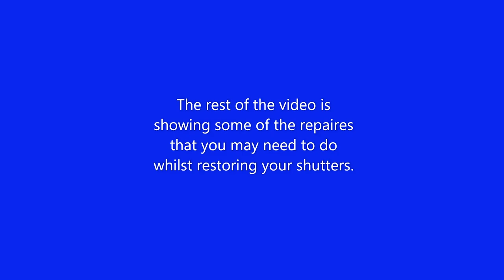Restoring Louvered Window Shutters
In this video I restore some louvered wood window shutters. In the first part of the video I strip, clean and paint them. In the second part I show some of the repairs that you might need to do to your shutters. Please let me know what you think of the project and the video in the comments.